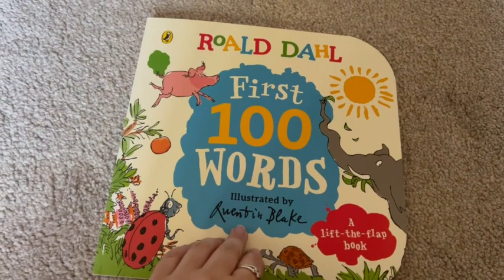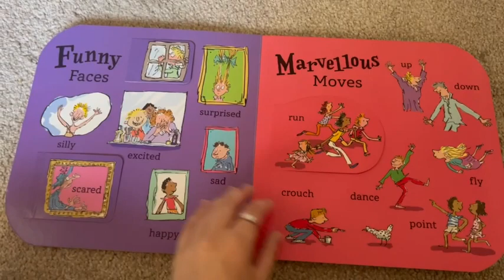Would you want these to be your child's first 100 words?